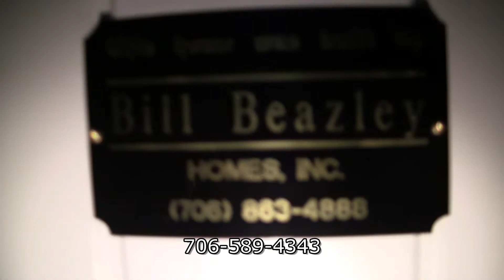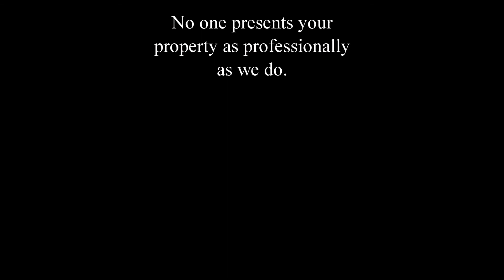742 Neville St Willow Oak Village